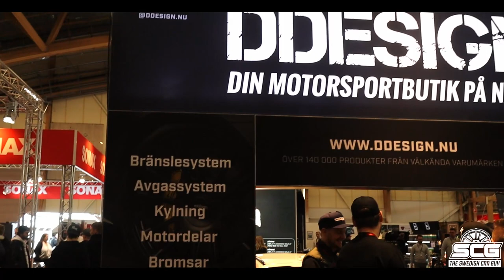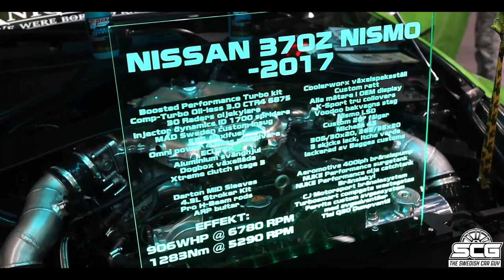CUSTOM MOTOR SHOW ELMIA 2023 - HKS SKYLINE R32 GTR?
Welcome to todays video, in todays video we visit Custom Motorshow 2023 in Elmia, Jönköping sweden.
Have you not been here before?
Well you are in for a treat then, so let's enjoy this video from custom motorshow 2023.
Do you like the HKS Skyline R32 GTR?
Which is your favorite car from the custom motorshow?

And if YOU are NEW to my channel my name is Adam and I do car reviews, car meets and I also do LOVE drifting.
And on my own project car I will use some car products as well.
My main focus is to do car reviews, so you could consider my channel mostly a car review channel.
And in that aspect I give the best car advice I could.
And really like the cars to be driven.

If YOU want any car parts LOOK here!
And if YOU find anything YOU like you will actually help me out as well!

EVERY BUY HELPS ALOT

And are you also a creator like me and want some good music?
If you decide to JOIN the epidemic family this will really help me out as well.

Do YOU like more tuner cars or exotic cars?
COMMENT in the comment section as well.

Let's grow the community bigger and better.

"Inlägget innehåller reklam genom annonslänkar för Bythjul"
Do YOU need tires? Here is my top tires I would recommend since the summer is coming.

And I would also highly recommend these tires as well.
All of this have a different budget but still worth it so.

If YOU like this video I suggest YOU WATCH THESE VIDEOS AS WELL:

GIRL POWER: GREAT CARS AND AWESOME OWNERS :)
   • GIRL POWER: GREAT...  ​​​​​​​​​​​​

SAAB 9-3 AERO V6 2.8T REVIEW: IS THIS THE PERFECT SLEEPER?
  • SAAB 9-3 AERO V6 ...  ​​​​​​​​​​​​

NISSAN 240SX S14 REVIEW: THE BEST S CHASSIS?
  • NISSAN 240SX S14 ...  ​​​​​​​​​​​​

NISSAN S13 SHOWCAR: IS IT RICE OR NICE?
  • NISSAN S13 200SX ...  ​​​​​​​​​​​​

FALKENBERG CAR MEET: GREAT CAR MEET
  • FALKENBERG CAR ME...  ​​​​​​​​​​​​

VW GOLF VR6 TURBO 700+HORSES OF INSANITY
  • mk2 vr6 turbo: 70...  ​​​​​​​​​​​​

SAAB 93 BY CAROLINE WITH STANCE FITMENT
  • Saab 93 by Caroli...  ​​​​​​​​​​​

Watch:
• Anixto - Ride or ...  ​​​​​​​​​​​​